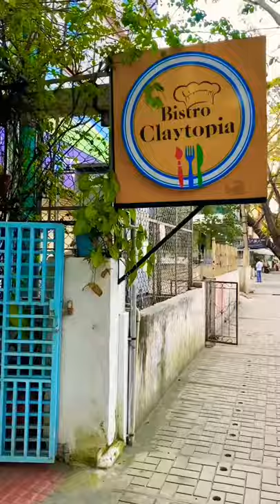Cafe in Bangalore - Bistro Claytopia